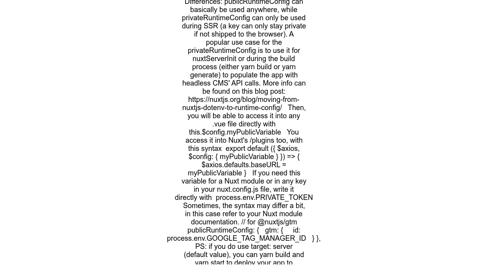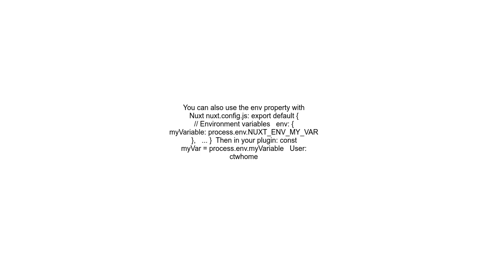How to use env variables in Nuxt 2 or 3